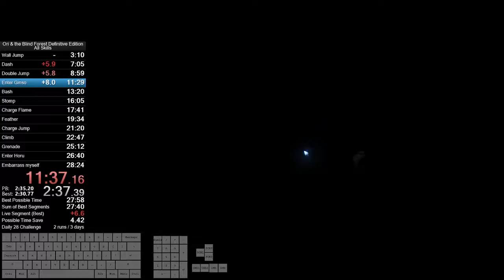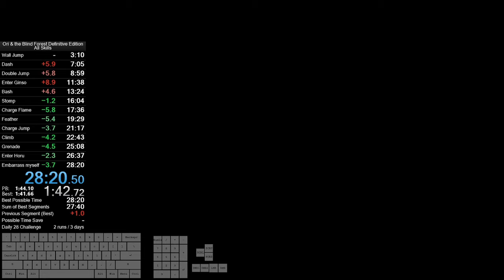Ori DE All Skills No OOB/TA 28:20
Finally got a PB after a pretty long grind. Late game practice paying off somewhat.